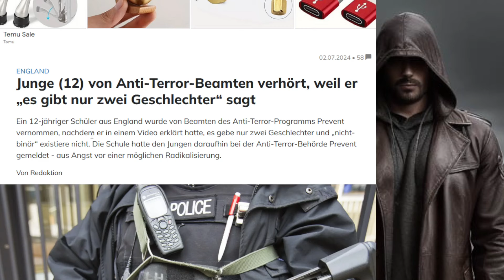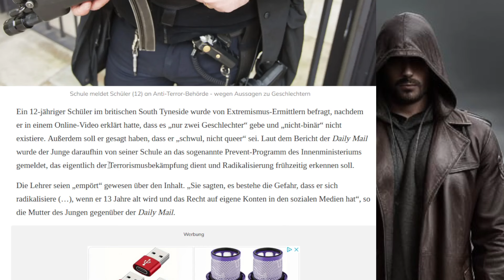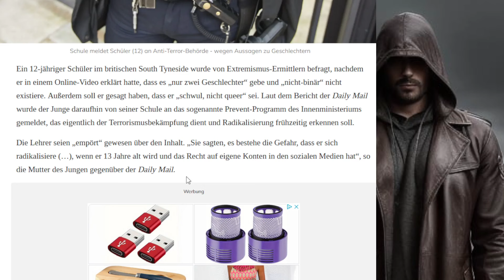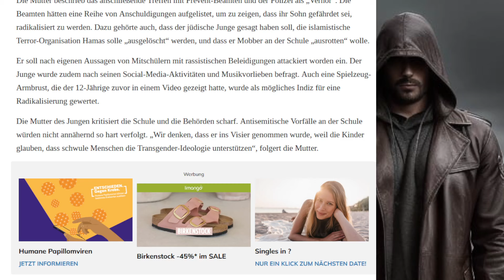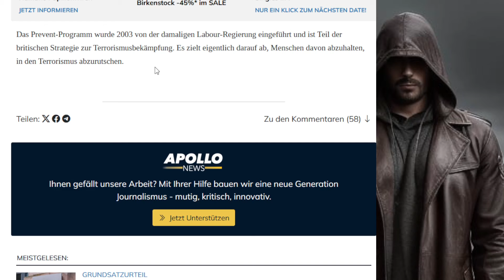Der englische "Loretta-Moment"? Antiterroreinsatz gegen Schüler, weil er "nonbinär" nicht akzeptiert